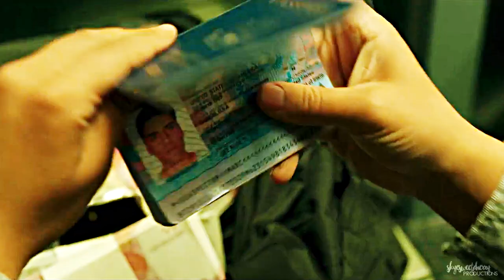Marc Spector (Steven Grant) | How could I forget my name?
WARNING: SPOILERS! WATCH IN HD PLEASE!

THIS! SHOW! This show has been so good I can't believe next week is the finale, Marc and Steven have become some of my favorite characters honestly and I was devastated after this week's episode.

This video was totally unplanned and a spur of the moment thing in which a friend suggested this song to him and now we're here. Took me like 7hrs in a row total to finish it but I haven't had this much ! over a video in a long while, I missed the feeling.

Hope y'all like it and who knows I might vid him again, after all the finale is next week!